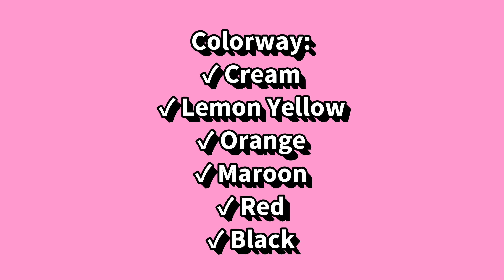ARIES tie dye (HWI Method)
For today's video, I will  be making ARIES - ZODIAC SIGN Tie Dye Tutorial using hot water irrigation method. This would be my episode 1 in my Zodiac Sign Tie Dye Series. I Hope you like it. Enjoy!